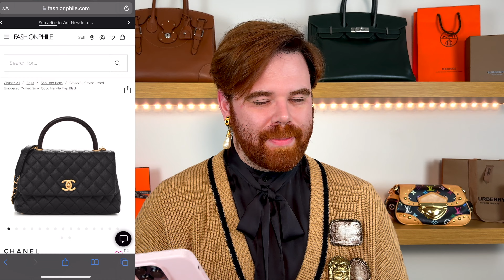Should I Buy CHANEL Over HERMES? Chanel Bags I Really Like | Chanel Diana | Chanel Kelly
Let's be real: I've found 7 Chanel bags that I actually like!  I've always wondered if I should add a Chanel Jumbo, Chanel Diana, Chanel Kelly or others to my collection.  I like having a well-rounded collection, and I'm not sure if I'm missing anything by not having a classic Chanel bag.  Is a Chanel bag a vibe for me?  Only time will tell!  I'm also struggling with the idea of buying another Birkin or big H bag- or do I want a Chanel and a smaller H bag- it's a big decision!

🛍️ Shopping Links 🛍️
Chanel Medium Diana:

Chanel Coco Handle:

Chanel Jumbo:

Chanel 2.55 227:

Chanel Mini Rectangle:

Chanel Medallion Tote:

Chanel Jumbo Kelly:

✉️Write me:📦
Caleb Snell

caleb.snell.designer